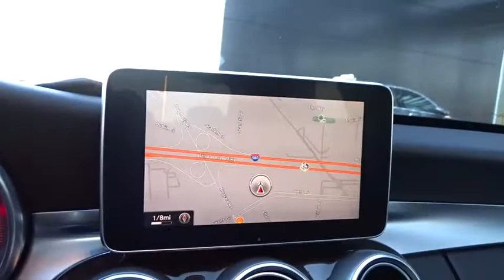2015 Mercedes-Benz C-Class Pleasanton, Walnut Creek, Fremont, San Jose, Livermore, CA 31919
2015 Mercedes-Benz C-Class
2015 Mercedes-Benz C-Class C 300 - Stock#: 31919 - VIN#: 55SWF4JB1FU093782